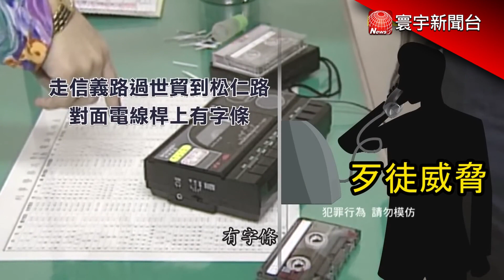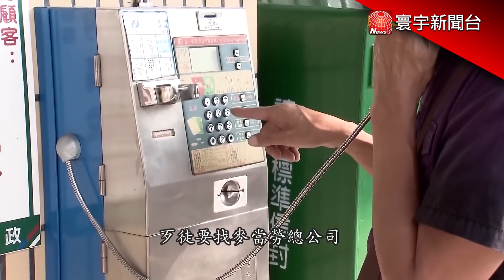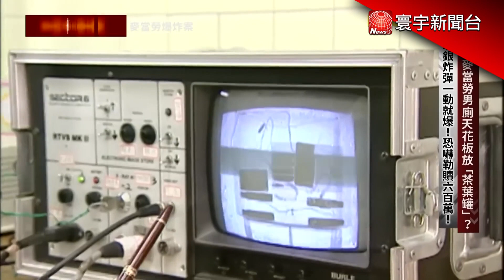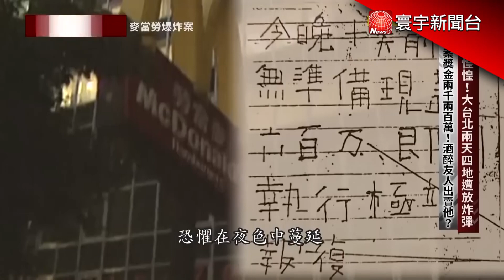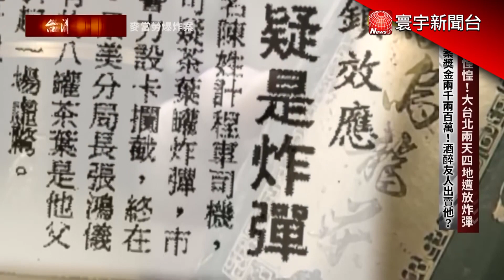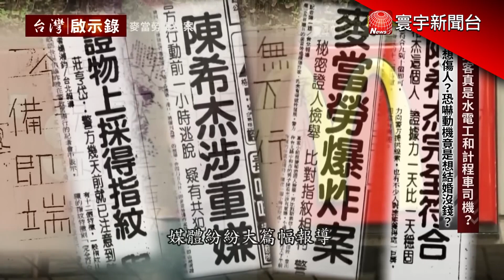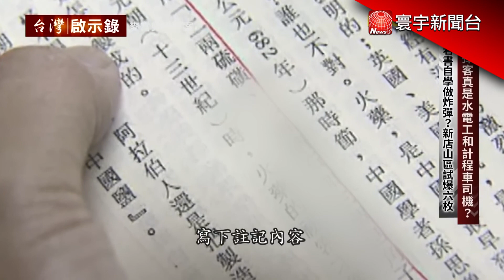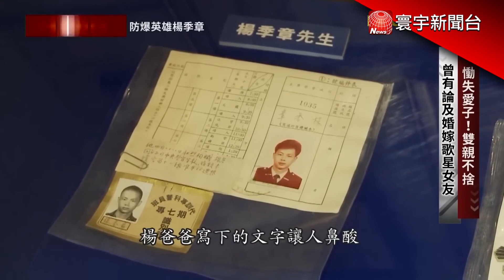24歲防爆英雄拆彈殉職！拉爆倒數要求警察記者撤離【臺灣重大事件】@globalnewstw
00:00 誰在麥當勞男廁天花板放「茶葉罐」？ 水銀炸彈一棟就爆！恐嚇勒贖六百萬！
13:20 英雄不會逃我值班我來處理炸彈 拉爆倒數！所有記者警察撤離現場
17:36 防爆英雄楊季章英勇殉職 爆炸威力強大彷彿戰場廢墟
21:44 人心惶惶！大台北兩天四地遭放炸彈 破案獎金兩千兩百萬！酒醉有人出賣他？
29:45 炸彈客真是水電工和計程車司機？不想傷人？恐嚇動機竟是想結婚沒錢？
36:37 炸彈客真是水電工和計程車司機？看書自學做炸彈？新店山區試爆六枚
40:52 炸死警察！檢察官依殺人罪求處死刑 法官免死：現場留紙條！無殺人意圖
43:06 慟失愛子！雙親不捨 曾有論及婚嫁歌星女友
46:17 英雄不該被忘記！首位警察入祀忠烈祠